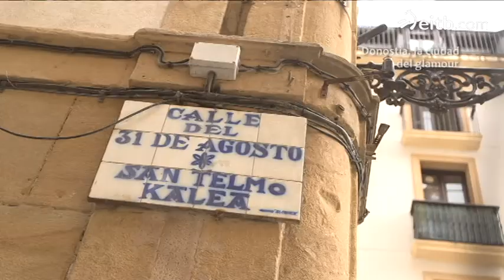Festival de Cine de San Sebastián 2013: Las estrellas agradecen la tranquilidad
Festival de Cine de San Sebastián 2013: Las estrellas agradecen la tranquilidad. El alcalde de la capital guipuzcoana nos habla del Festival de Cine, pero también nos cuenta más cosas de la ciudad, y valora su carácter popular.